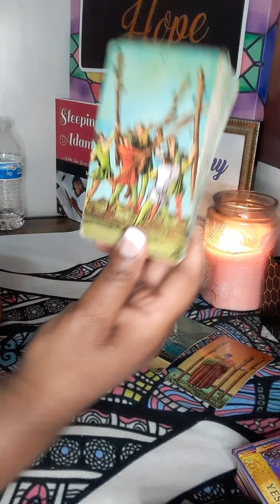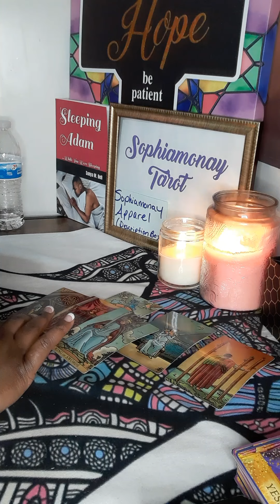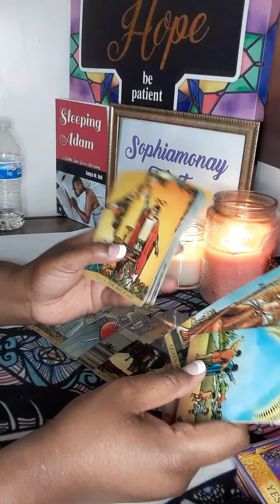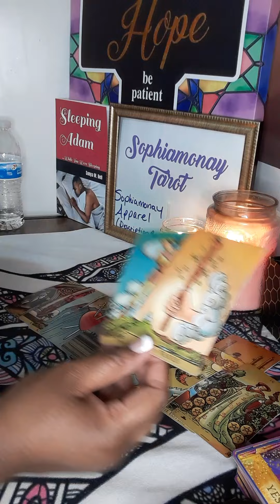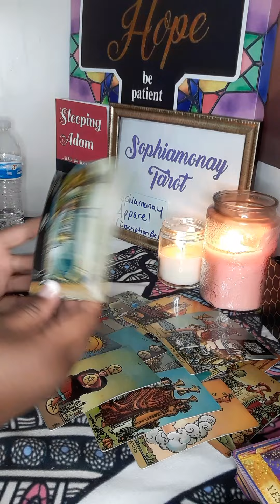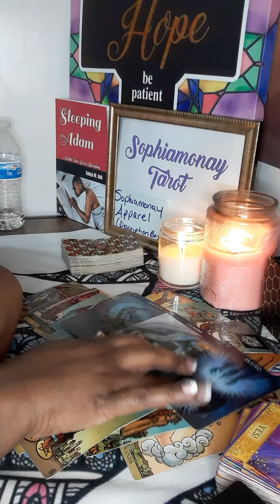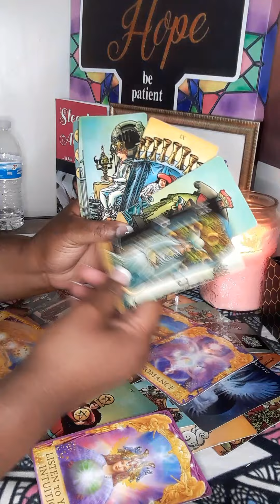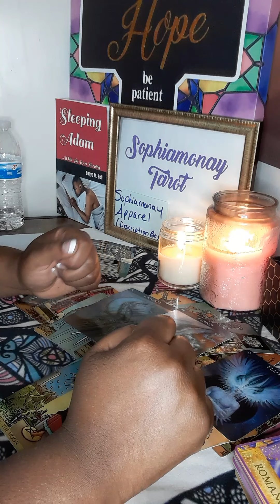LIBRA: Moving FAST Toward A COMMITMENT🙉 Closing An Old Cycle OUT🙅🏾‍♀️Libra